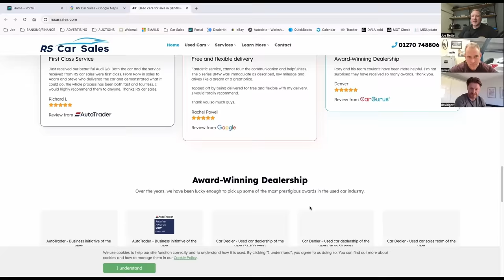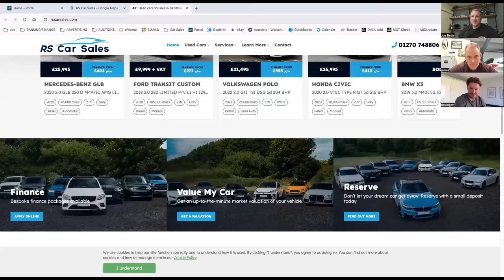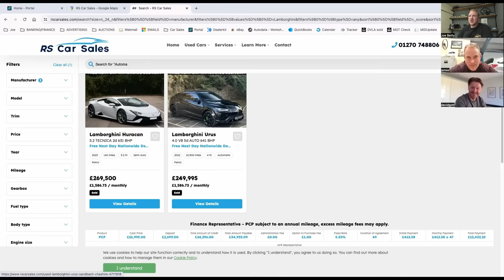Do You Need Expensive Premises To Sell Expensive Cars?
Full 90 minute video now LIVE there and in all places you get your podcasts!
Does your sales premises dictate what cars you can sell? We take a look at a couple of examples of dealers selling incredible cars from very different set ups!